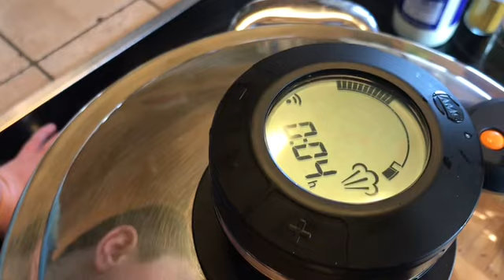AMC mit Luggi Gemüsesuppe asiatisch „Der Topfologe“